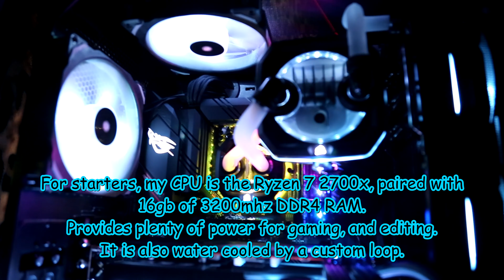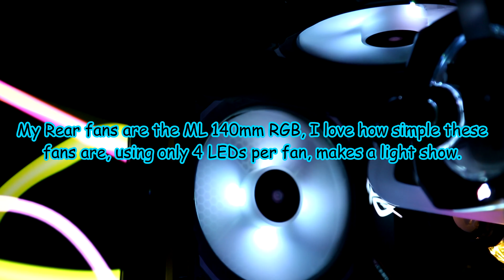My Power House!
In this video I'll be showing you guys my main machine, what I use to game, edit videos like these, and normal school/office work.

By: FreeJam.